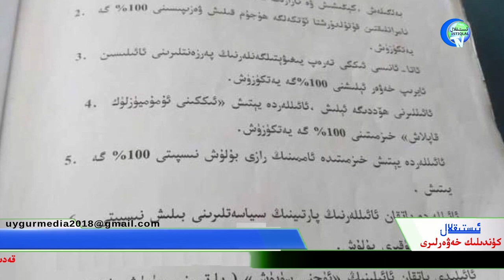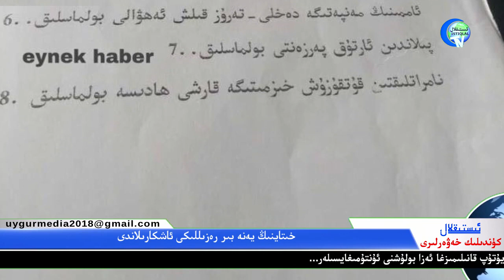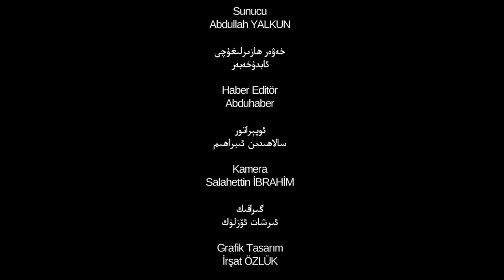ئىستىقلال كۈندىلىك خەۋەرلىرى 2018-07-23